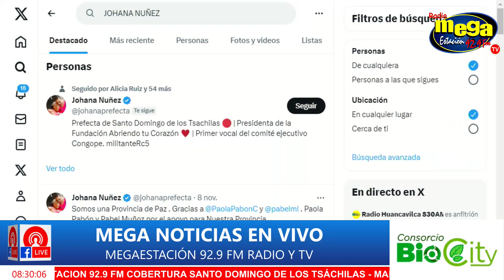🚗💥 ¡CAOS PEAJE! Alcalde VS Prefectura: ¿INVERSIÓN o ABUSO? 💼✨El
En este explosivo video, el Alcalde de santo Domingo se pronunció sobre reunión de transportistas y sobre cobro del peaje, y ante la Prefectura en una intensa reunión sobre el controvertido cobro de peajes. Descubre las tensiones, incumplimientos contractuales y la incógnita sobre la inversión. ¿Los ciudadanos recibirán soluciones o solo más problemas? ¡No te pierdas este debate crucial! 🌐✨

📊 Estadísticas: $30,000 diarios recaudados en peajes.

🗣️ Testimonio: "La gente quiere soluciones, no broncas", dice el Alcalde.

🚨 ¡Actúa ahora! Comparte tus opiniones en los comentarios y únete a la conversación. ¡Juntos hacemos la diferencia! 🤝💬